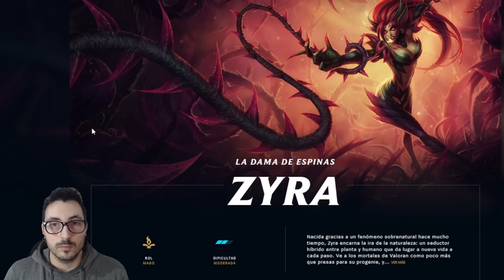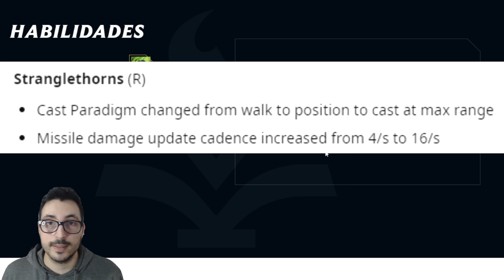Si...Riot se lo ha devuelto (Otra vez)